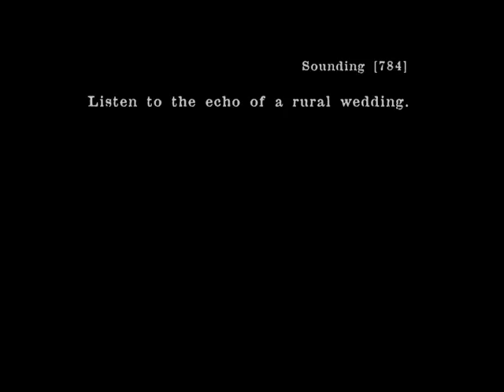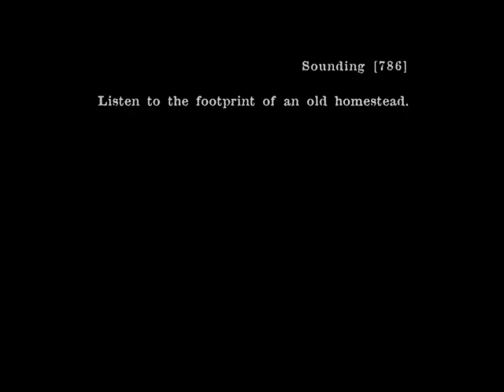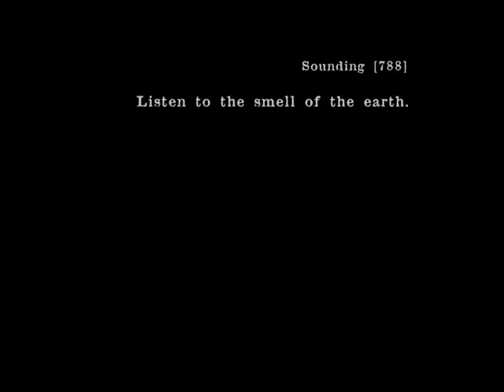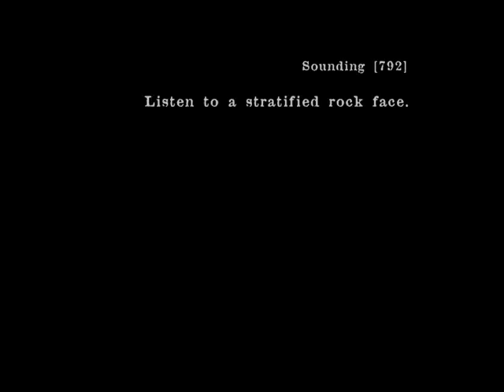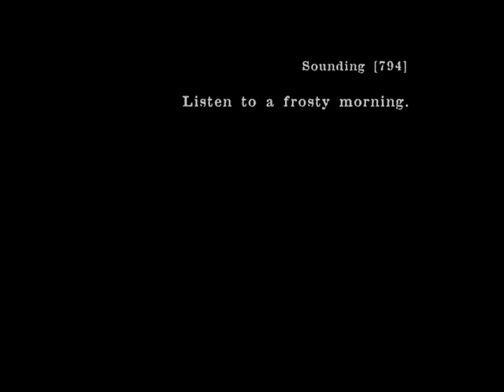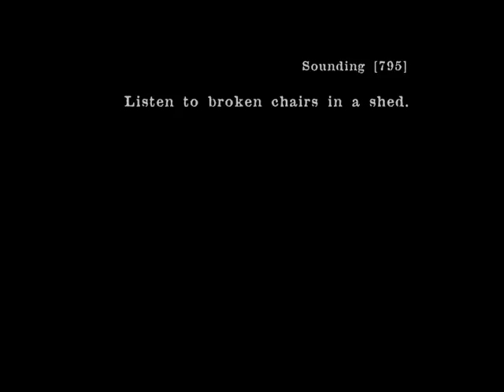Soundings (Marathon Project)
These 14 short meditations/propositions are inspired by the Fluxus performance score. The words of each sounding appear gradually, at the pace of a slow breath. I like to think of the words as silent ‘notes’ of a music score, or like drops of water falling into a pool, or soundings into an ocean of contemplation. Sometimes they carry humour, sometimes they are a little more serious. Although these soundings are a personal response to the Marathon property and its surrounding landscape, they are pieces that anyone can play.

This work was made as part of the Marathon Project. For further information on the project, visit: